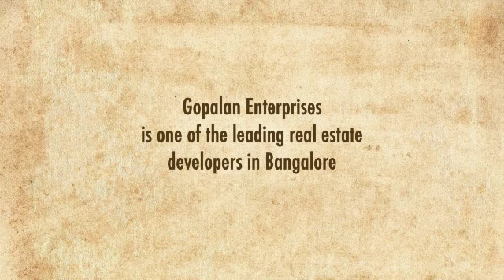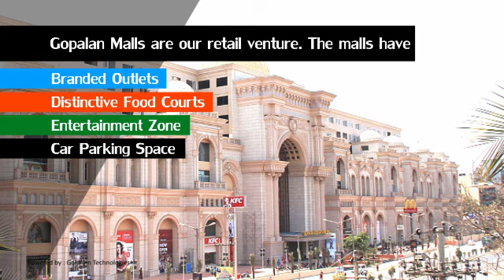Bangalore Real Estate - Gopalan Enterprises Corporate Presentation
A Leading Real Estate Developer in Bangalore - Gopalan Enterprises has been in business for 3 decades. for more details. Gopalan specializes in building quality residential and commercial complexes. We take pride in our superior craftsmanship and ensure that our client gets the best environs for living and conducting business.